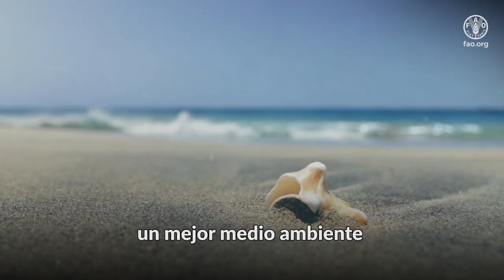Día Mundial de la Alimentación 2021 : mensaje en vídeo del Director General de la FAO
Cada año, la Organización de las Naciones Unidas para la Alimentación y la Agricultura (FAO) celebra el Día Mundial de la Alimentación (DMA) el 16 de octubre para conmemorar su fundación en 1945. La acción colectiva en 150 países es lo que hace del Día Mundial de la Alimentación uno de los días más celebrados del calendario de las Naciones Unidas. Cientos de eventos y actividades de divulgación reúnen a gobiernos, empresas, ONG, medios de comunicación y público en general. Promueven la conciencia y la acción en todo el mundo a favor de quienes padecen hambre y de la necesidad de garantizar dietas saludables para todos. El DíaMundialdelaAlimentación 2021 estará marcado por segunda vez mientras los países de todo el mundo se enfrentan a los efectos generalizados de la pandemia mundial de COVID-19. Es el momento de mirar hacia el futuro que tenemos que construir juntos.